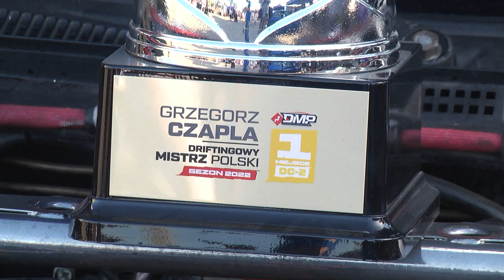Jadar Family Drift w Jedlińsku już po raz ósmy!